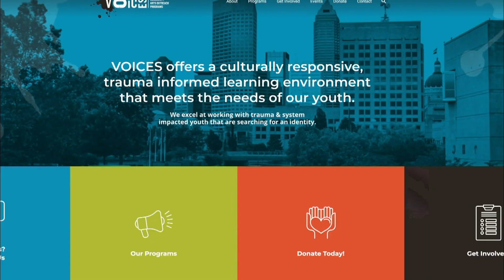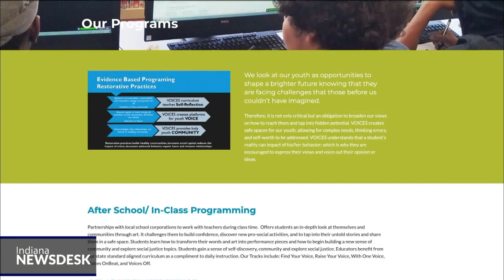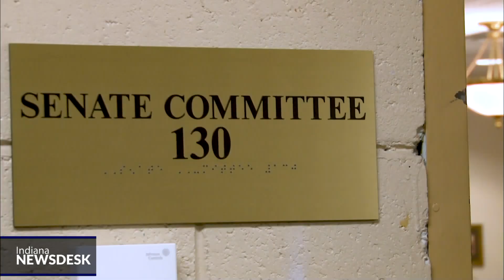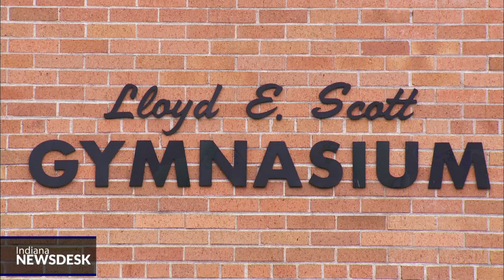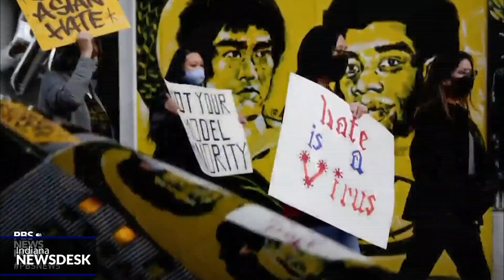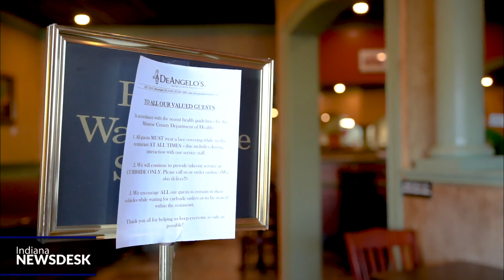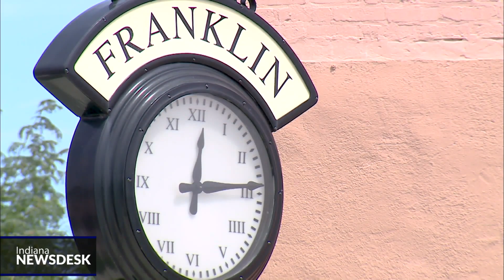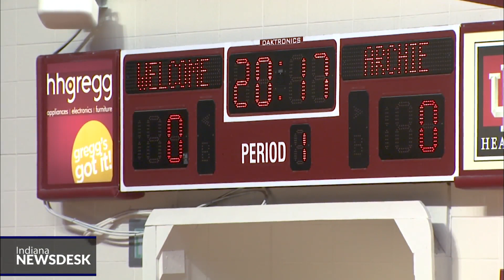Vaccine Expansion, High School Semi-State Crowds, Delivery Apps | Indiana Newsdesk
More News Indiana is not expanding vaccine eligibility as quickly as neighboring states… and the health department is placing the blame on the federal government. Ahead a look at how far the state is lagging behind and whether it’ll be able to open up eligibility to everyone by May 1, the target date set by the Biden administration.

Legislation making its way through the statehouse would make it easier to send convicted juveniles to adult prisons.

And we take a look at how food delivery services are cashing in during the pandemic, but often at the expense of local restaurants.